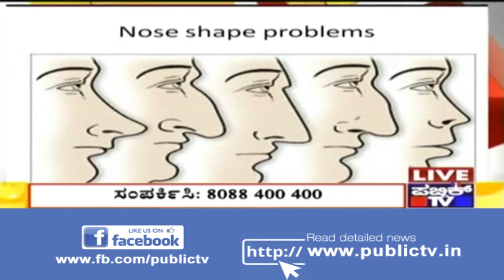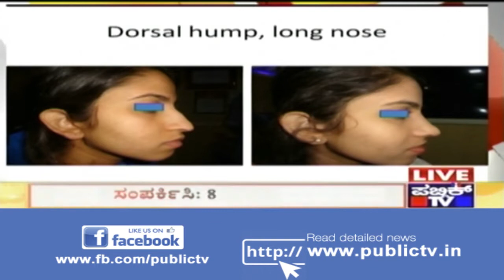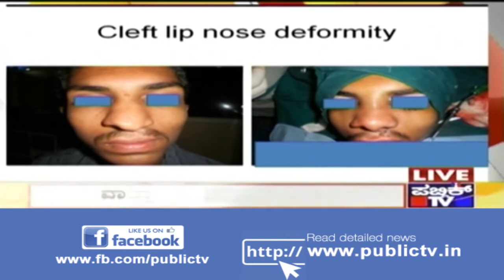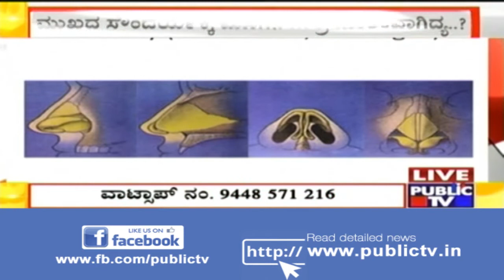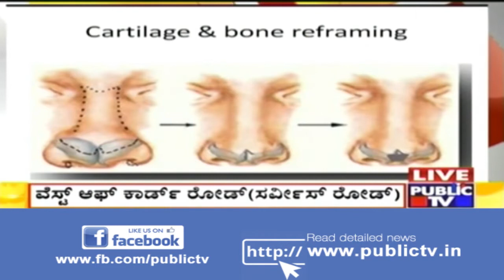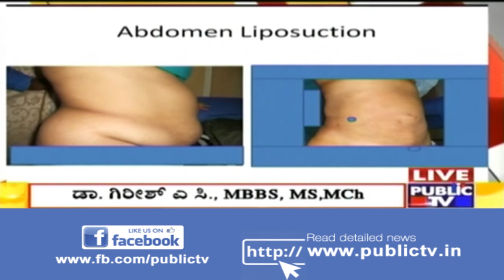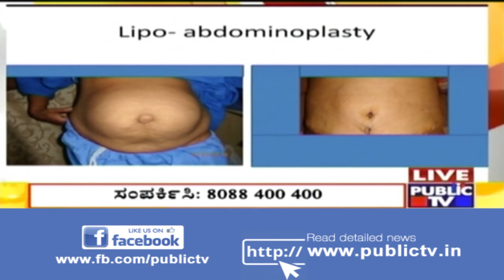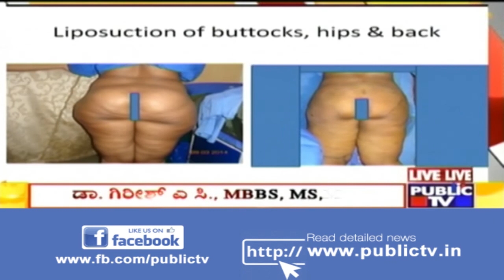Public TV | Nithya Sanjeevini | Jan 07th, 2019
Nithya Sanjeevini is a show in which we discuss the most common ailments individuals suffer from. Get health tips for various problems such as diabetes, obesity, back pain and so on.